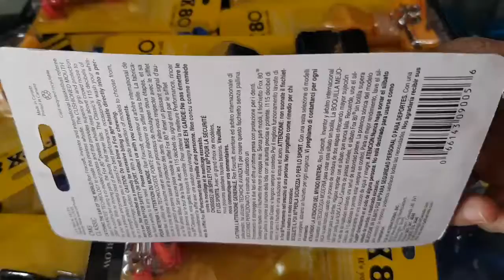còi thổi thể thao, còi fox 80 classic cmg, còi thổi, 35k 1cái